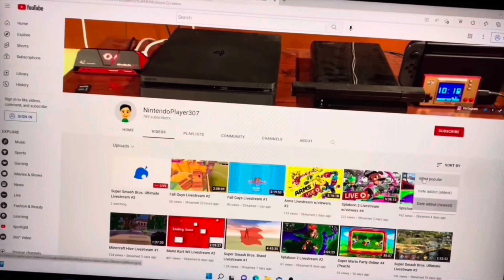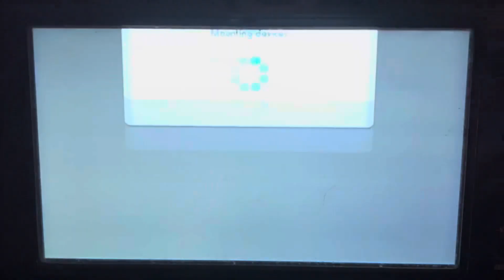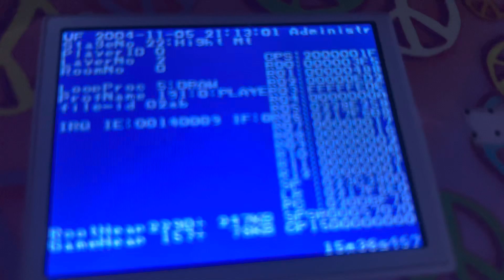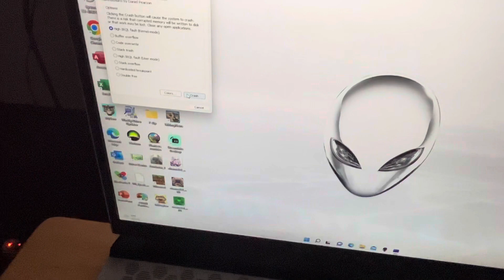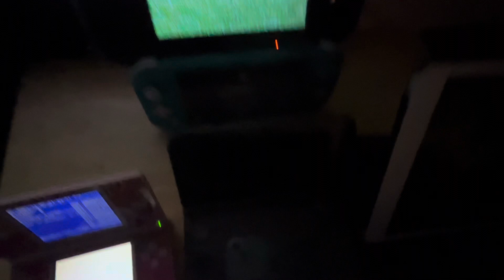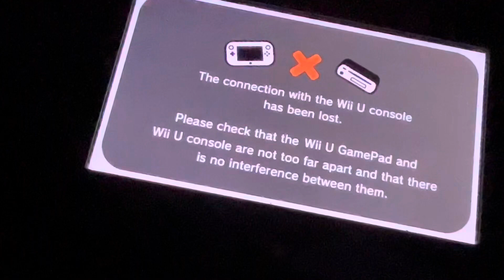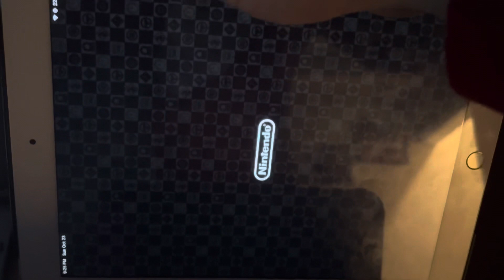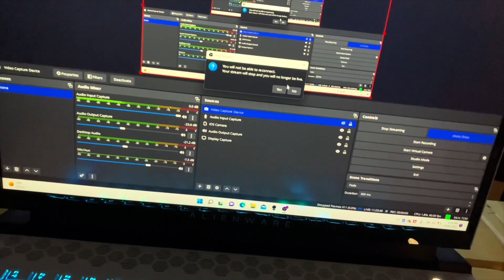The Wii Sound Of Death and other Errors 🪫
1:09 Nintendo Wii
1:59 Nintendo Wii U
2:20 Nintendo DS
2:29 Nintendo 3DS
2:57 Nintendo Switch Lite
3:07 Nintendo Switch
3:22 iPad
3:33 Computer 1
3:46 Computer 2